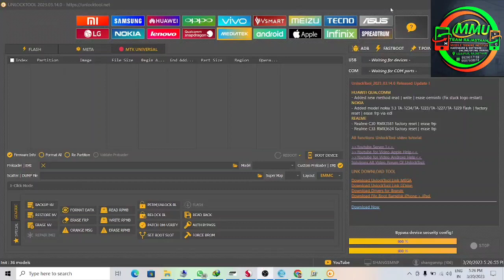xiaomi mi redmi 9a frp bypass | redmi 9a Mediatek | Mi 9a google id remove| miui 12 google bypass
Xioami Redmi 9A Frp Unlock MIUI12 | M2006C3LI Google Account Bypass one click 100% ok

Spaical thanks 👍
dwonlode tool

WE ARE "MMU TEAM" RAJESTHAN

we need tecnical support for mobile HARDWARE and SOFTWARE

JOIN OUR TEAM whatapp grup

FLL SOFTWARE CLASS  ONLINE
999/-RS ONLY
FULL SUPPORT OR SOLUTION ALL ERROR

UFI EMMC/EasyJTAG EMMC FULL CLASS ONLINE
3500/-RS ONLY

redmi 9a frp bypass | redmi 9a google account bypass | Mi 9a google id remove| miui 12 google bypass

Redmi 9A FRP Bypass 2023 / Google Account Remove without pc
redmi 9a frp bypass android 11
redmi 9c frp bypass android 13 without pc
redmi 9c google account bypass
Redmi 9C FRP Bypass 2023

redmi 9a id remove
How to bypass mi 9a
Xioami redmi 9a frp unlock
Redmi m2006c3li frp rest
Mi 9a frp reset
Redmi miui frp bypass
Mi 9a google id remove
9a frp unlock
redmi 9a unlock id
Redmi miui 12 frp bypass
Aii xiaomi redmi miui 12 frp bypass
miui 12 google bypass
miui 12 bypass
Miui12 frp unlock
Miui12 frp bypass
Mi 9a google account bypass
redmi 9a google account bypass
mi 9a frp unlock
how to remove frp mi 9a
Mi 9a id remove

    ʟɪᴋᴇ   |  sᴜʙsᴄʀɪʙᴇ   |  sʜᴀʀᴇ   |  ᴄᴏᴍᴍᴇɴᴛ
●▬▬▬▬▬▬▬ஜ۩۞۩ஜ▬▬▬▬▬▬▬●